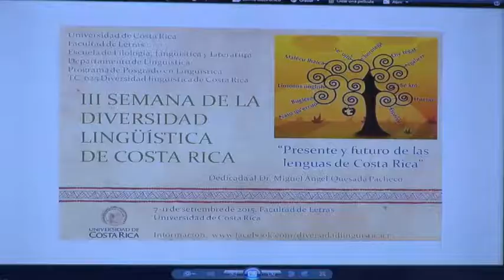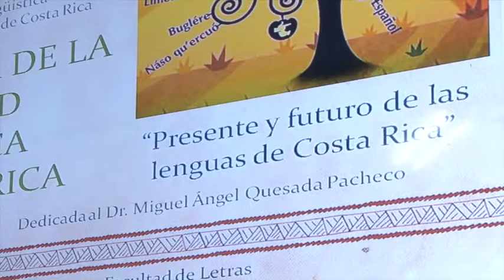Semana de la Diversidad Linguistica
Conferencias, talleres para aprender hablar las lenguas costarricenses  y actividades culturales formaron parte de la tercera edición de la Semana Lingüística de la UCR, un espacio para el rescate del patrimonio lingüístico.